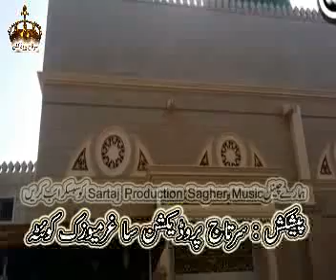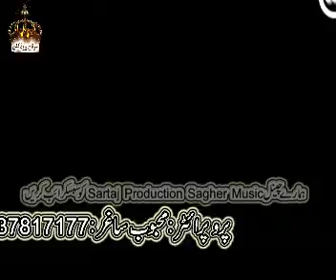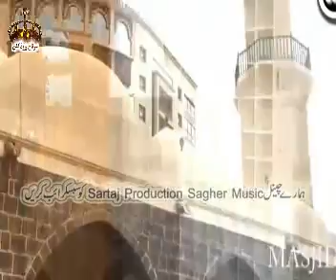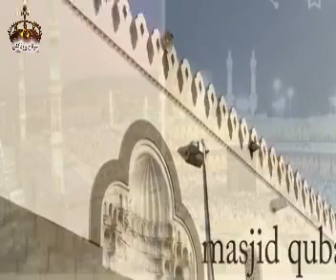Madeena O Makkah Safa Bakht Wala Shraffat Nabi Na